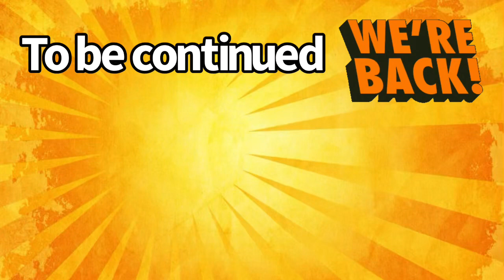The Buried Dummy the unsolved mystery